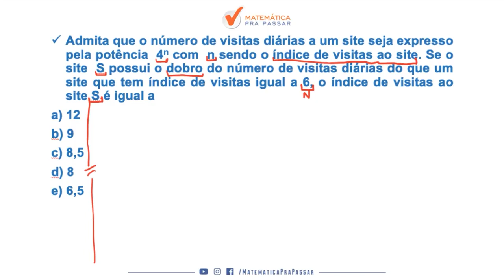Matemática para ENEM |Dica 30| Equação Exponencial de Maneira Simples e Fácil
Você não sabe Equação Exponencial para o ENEM ?

Então você precisa aprender com esse vídeo onde nosso professor, Renato, mostra Equação Exponencial para o ENEM.

Você terá um passo a passo para aprender Equação Exponencial para o ENEM e nunca mais errar nenhuma questão.

Agora basta dar o play no vídeo e aprender com o Método MPP Equação Exponencial para o ENEM.